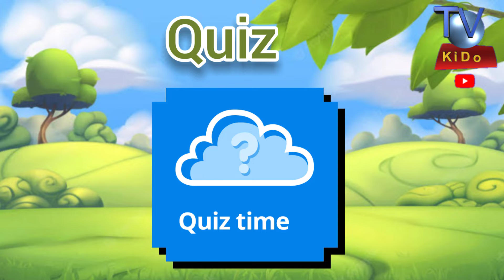The Letter Q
The Letter Q, some of the things starts with the letter q.